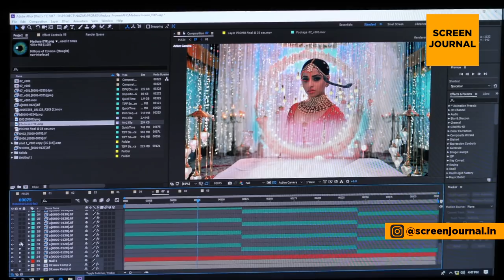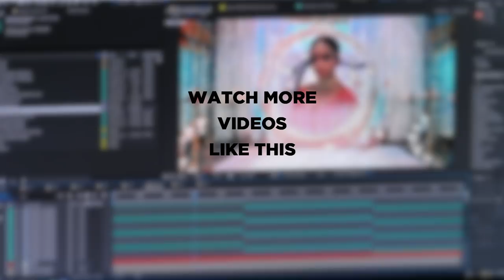NAZAR | MAKING | VFX BREAK DOWN | PART - 2 | SCREEN JOURNAL | STAR PLUS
Follow Screen Journal:
CAST-
Harsh Rajput
Niyati Fatnani
Antara Biswas (Monalisa)
Smita Bansal
Sumit Kaul
Pallavi Gupta
Ritu Chaudhary Seth
Kapil Soni
Ashita Dhawan
Amit Koushik
Amardeep Jha
Ankur Nayyar
Jatin Bharadwaj
Resham Prashant

Editor: Devdatta R. Tavde
DOP: Shreyas Karande